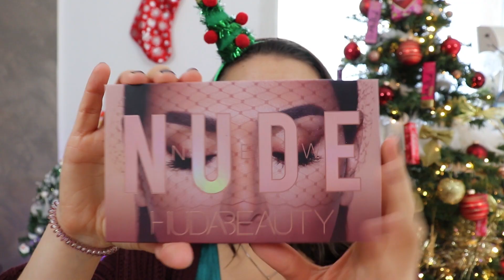TUTO MAKEUP DE FÊTES🌟🌟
Hello hello ! On se retrouve pour le premier Tuto de fête de cette année ! J'ai voulu utiliser la New Nude d'Huda Beauty ! Je sais que pas mal d'entre vous vont l'avoir sous le sapin ;)

J'espère que ca vous plait !

_PRODUITS UTILISES

_Teint

-base The porefessional -Benefit

-Faux filter foundation "150 crème brulée"-Huda beauty

-Can't stop won't stop foundation "light"-Nyx cosmétics

-Ultra HD concealer (R40)

-Born this way concealer "Almond"-Too Faced

-Hydra Mist Powder -Becca Cosmétics

-Tan tastic bronzer (104)-Marc Jacobs

-Shapeshifter palette - Urban Decay

-Blush "Gold Rush"-Benefit

-Glitter drops "Aurora"-Cover Fx

Glow kit Anastasia beverly hill X Nicole Guerriero "Forever Young"-Anastasia Beverly Hills

_Sourcils

-Dip brow pomade (medium brown) - Anastasia Berverly Hills

-Micro Brow pencil (ash brown)- Nyx Cosmétics

_Eyes

Palette New Nude -Huda Beauty

Glitter pigments "gold"-Nyx cosmétics

-Photo ready eye art eye liner pailleté topaz twinkle- Revlon

Eyeliner Epic link liner - Nyx cosmétics

Faux cils "Frankie"- Lasplash

_Lèvres

Liquid lipstick teinte "Craft"- Anastasia Beverly Hills

Gilet - Pull & Bear

Robe : Zara

Boucle d'oreilles- Bijoux Brigitte